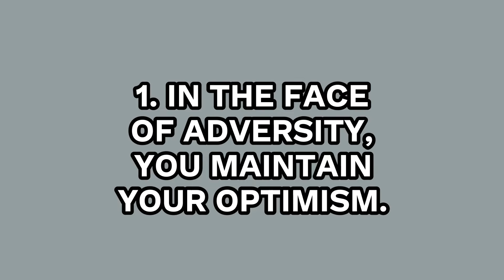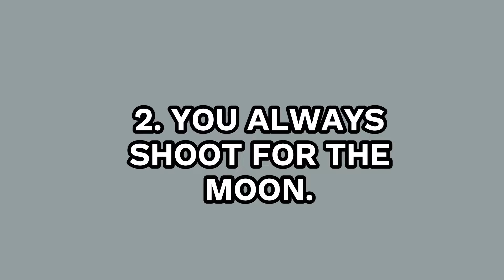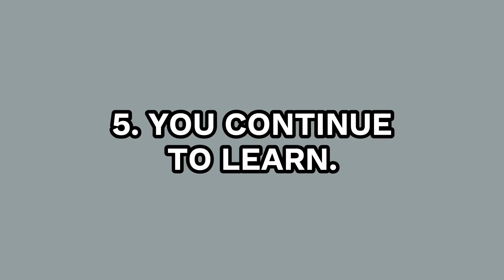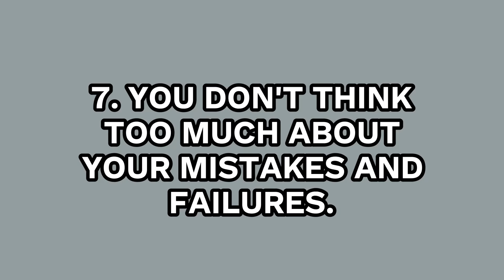7 Signs You Are Destined To Become A Millionaire | Figure It Out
Are you trying to figure out how to become a millionaire ? If you look closely into someone's life you will find out signs that shows you will be a millionaire. Although being a millionaire may seem like an impossible dream, it actually happens much more frequently than you might imagine.. As you will discover, earning a lot of money alone won't set you on the road to financial success. Here are 7 signs that you will become a millionaire, Even if you don't feel like you are.

01 . Program Your Mind To Become A BILLIONAIRE?

02. What difference will an extra $30,000 per month make in YOUR life? Matt Par earns over $1,000 per day from his 9 YouTube channels while never appearing on camera. He now teaches people like you how he did it! It's time to create YOUR OWN Empire!

03. How To Create A Wildly Profitable Ecommerce Store That Makes You Passive Income